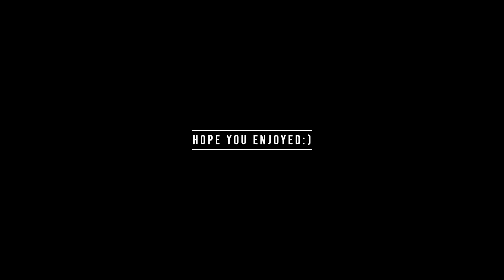Anti Video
We learned in class about 'Anti Videos' and how you can film a video in un-conventual ways but still create a story and this is what I came up with, hope yall enjoy:)